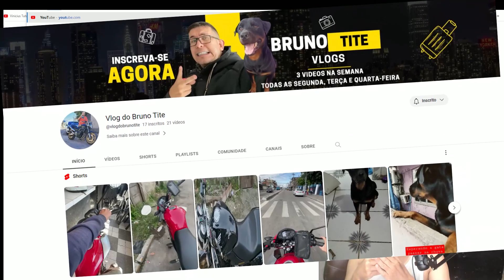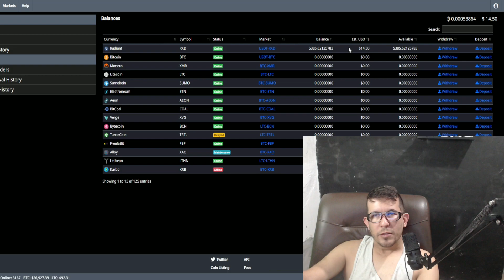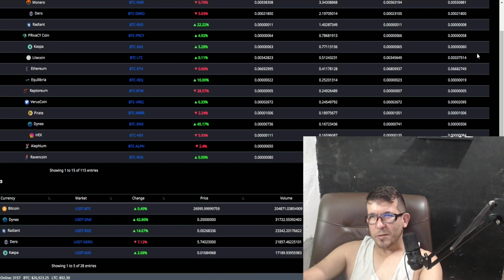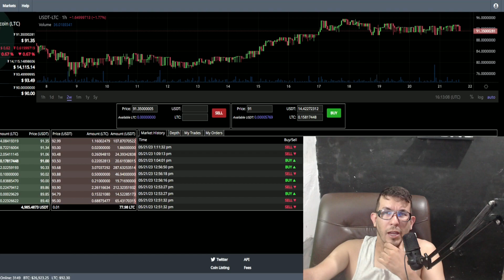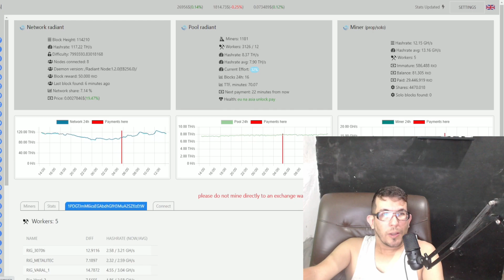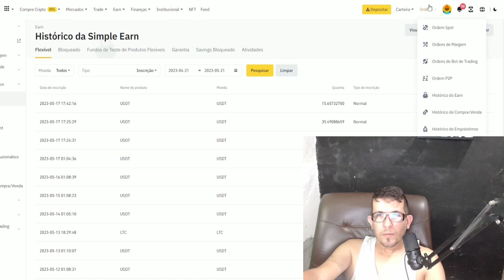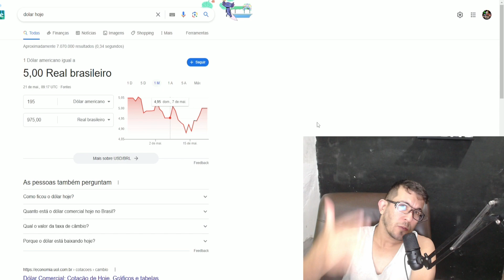💵 1 MÊS DE MINERAÇÃO DE CRIPTOMOEDAS - QUANTOS DÓLARES EU FIZ?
Quantos dólares eu fiz minerando um mês várias criptomoedas?

📲 Contatos empresariais